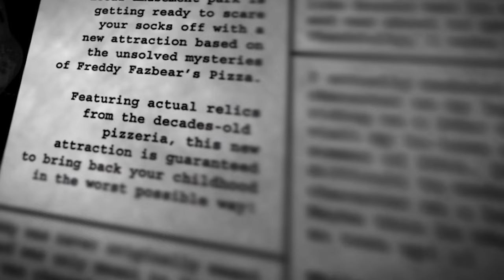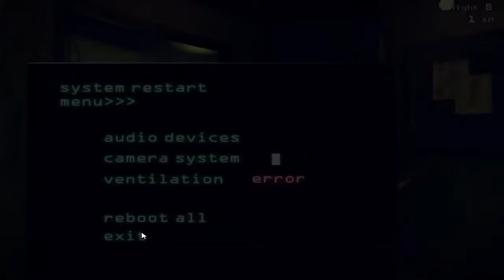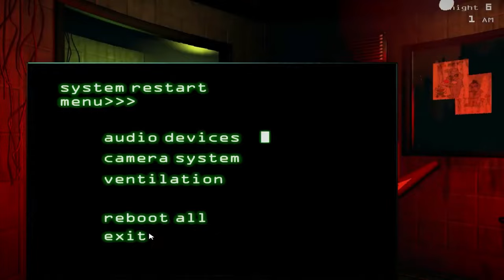Is FNAF 3 Underrated Or Overrated?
FNAF 3 has to be one of the more split games when it comes to opinions. People either love or hate this game. In this video, I take a look at FNAF 3 and decide whether or not this game is underrated or overrated